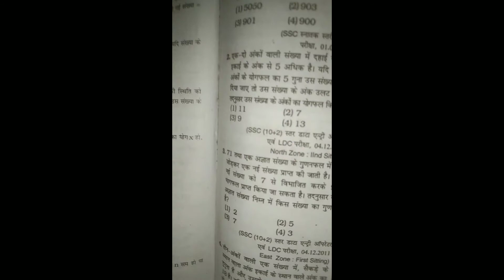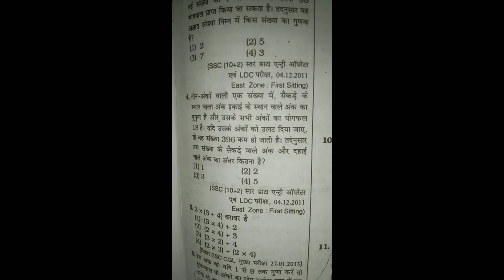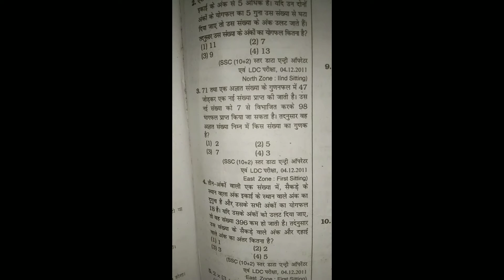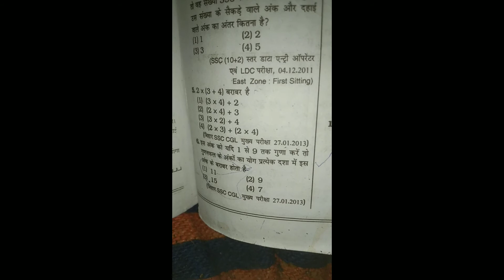kiran 10500 number system type 1 question no 1to 6 with vikram